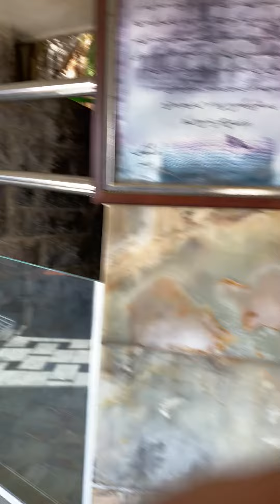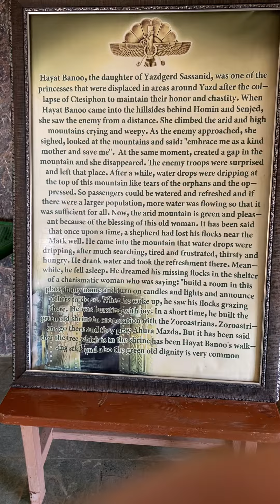Ахурамазда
из ращелины вершины горы сочится вода